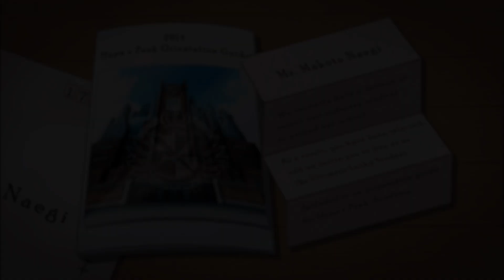Beautiful Dead (CorruptedSystem32 Remix)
Hi